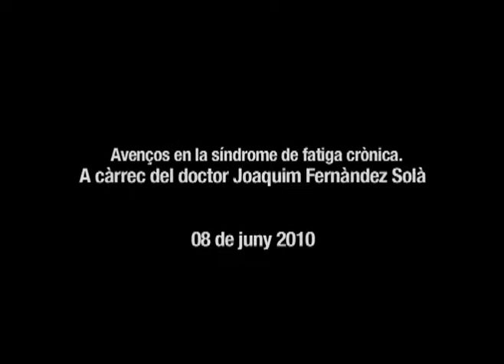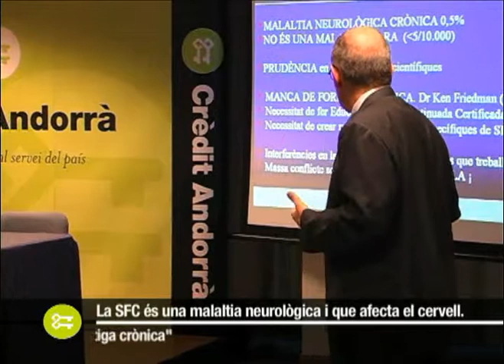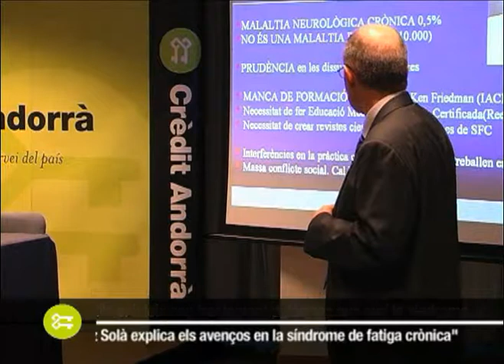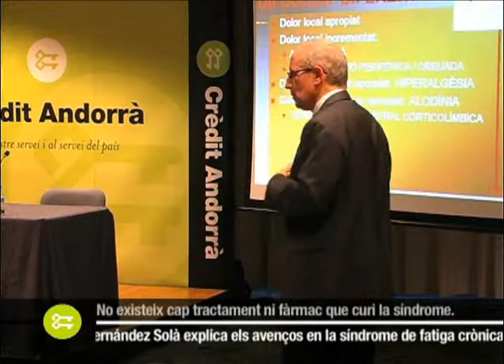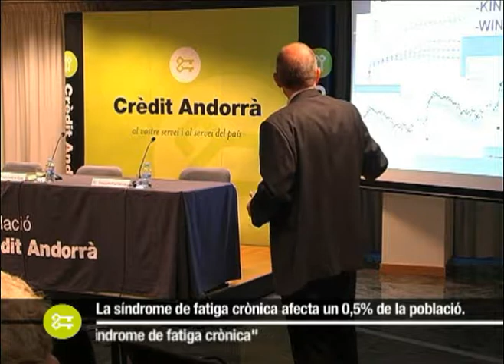Avenços en la síndrome de fatiga crònica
Joaquim Fernández ens parla dels avenços recents en els camps de la simptomatologia, les causes, el pronòstic i el tractament d'aquesta malaltia.